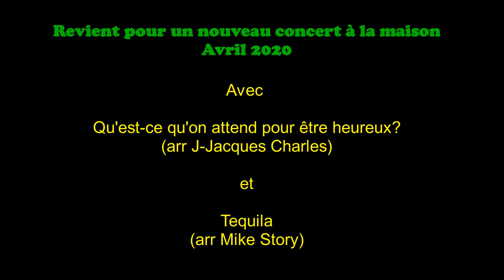Qu'est ce qu'on attend pour être heureux et Tequila par la Musique de Saint Pol sur Ternoise